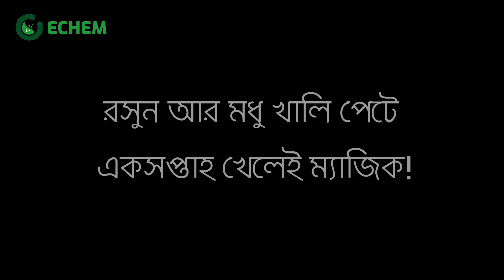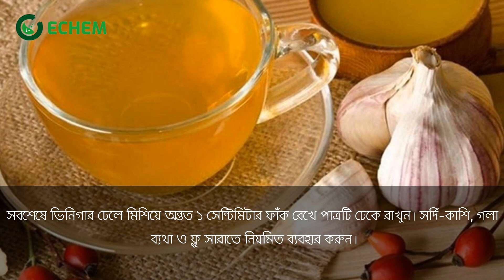রসুন আর মধু খালি পেটে এক সপ্তাহ খেলেই ম্যাজিক!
রসুন আর মধু খালি পেটে এক সপ্তাহ খেলে শরীরের কি পরিবর্তন হবে? পুরো ভিডিওটি দেখুন।

☑️লাখ টাকার ব্যবসার সেমিনারে যোগ দিতে নিচের ফরমটি পূরণ করুন